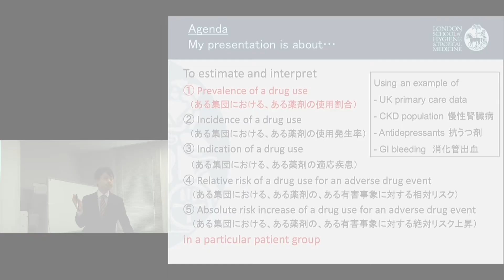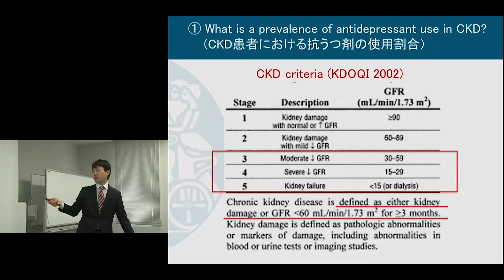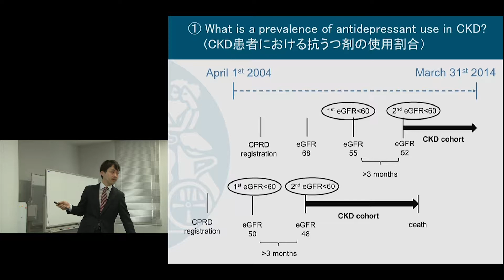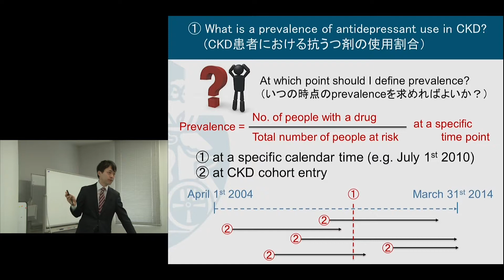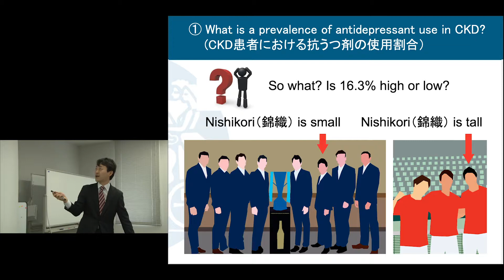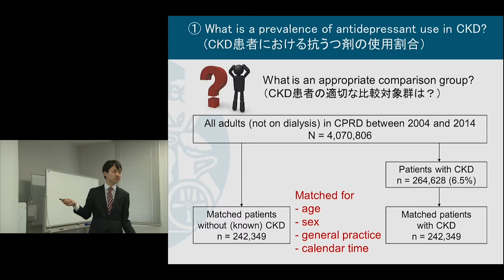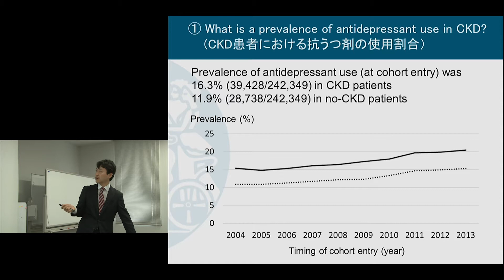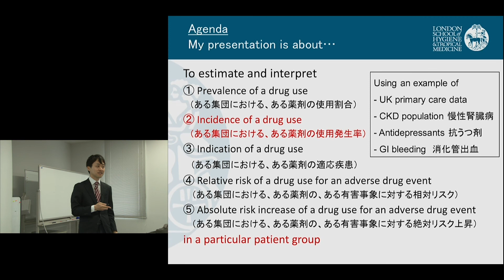Kyoto University "The Effects of Medications" Lecture3 , Assistant Prof. Masao Iwagami - Chapter2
"The Effects of Medications – how Big Data is Revolutionising Our Understanding" Lecture Series

Lecture 3: "Case study of a medication harm assessment study"

Assistant Prof. Masao Iwagami
London School of Hygiene & Tropical Medicine and University of Tsukuba
20,22 March, 2019